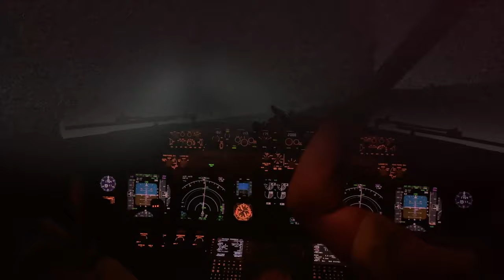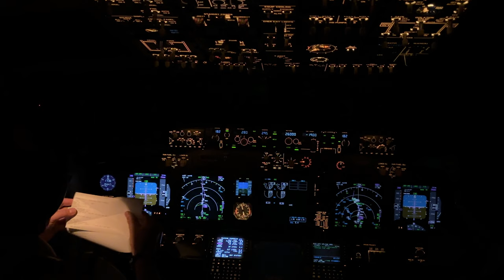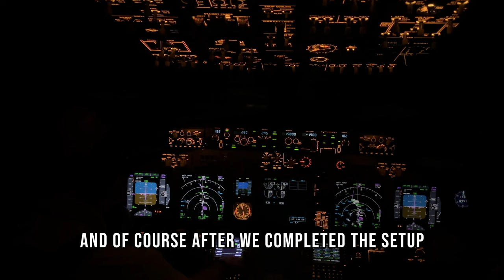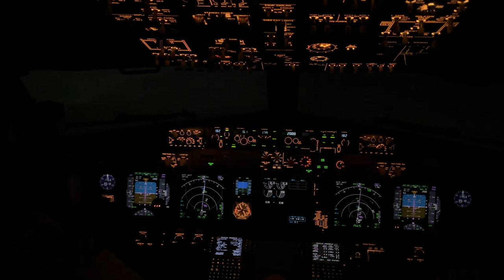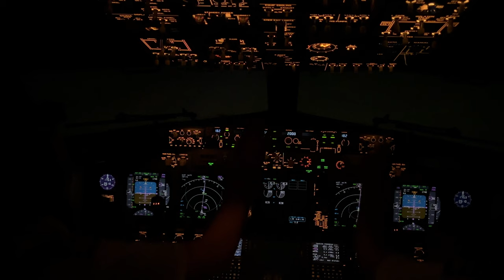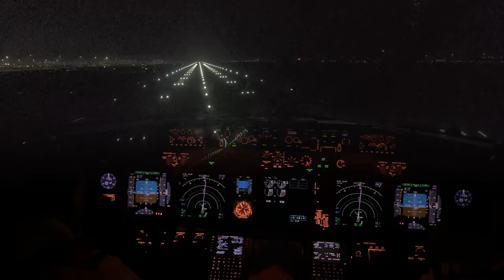Boeing 737 Night Landing at Schiphol (18C) | Autoland in Low Visibility | VLIEGPIET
Join me, Vliegpiet, for an incredible night landing in the Boeing 737 at Amsterdam Schiphol Airport (18C) during low visibility conditions. In this captivating aviation cockpit video, I demonstrate an Autoland—a critical feature for safe landings in challenging weather. Whether you're an aviation enthusiast, a student pilot, or someone fascinated by the precision of modern flight technology, this video offers an up-close look at real-world flying.

Experience the thrill of operating a commercial jetliner during a low-visibility approach, with cockpit instrumentation, ATC communication, and step-by-step explanations of the procedures. You'll see how pilots use cutting-edge systems like the ILS (Instrument Landing System) to ensure safe landings in adverse conditions.

This Boeing 737 cockpit video provides valuable insights into professional airline operations, making it perfect for aviation geeks, aspiring pilots, and aviation lovers. Explore the behind-the-scenes processes of pre-landing preparation, teamwork in the flight deck, and the complexity of Autoland systems in action.

Every Friday, tune in to Vliegpiet's Flying Friday on YouTube for a new video! ✈️

**Highlights:**
✈️ Real cockpit audio and communication
✈️ Voice-over with detailed explanations
✈️ Nighttime approach to runway 18C
✈️ Insight into autoland procedures

Don't miss this thrilling nighttime adventure! 🌙

Chapters
00:00 Intro
00:26 Briefing
06:10 Change of runway
07:14 2,500 ft/start approach
08:23 Final
09:48 Autoland
10:44 Taxi and parking